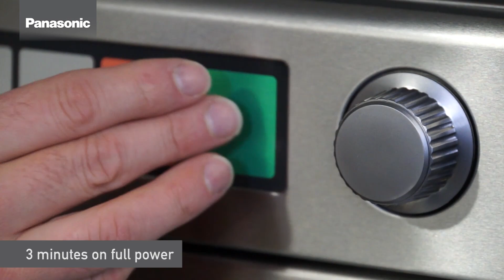How to make Cyrus Todiwala’s Basmati Rice Palav in a Panasonic Microwave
Never made rice in a microwave? This is such a quick and simple recipe, from Cyrus Todiwala. Here you can recapture this great recipe.